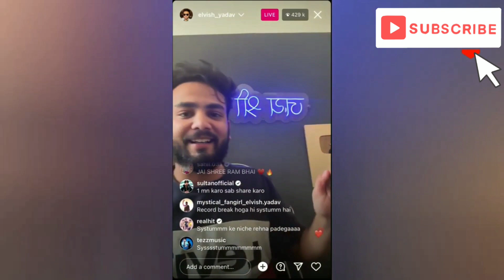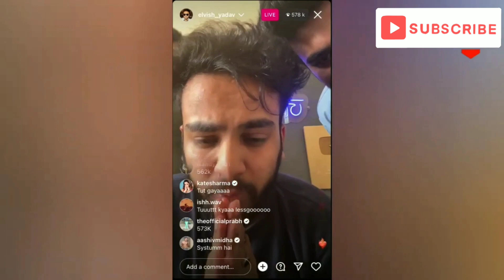Elvish Yadav Full Instagram Live- BROKE MC STAN RECORD!😱 Elvish Yadav Vs MC Stan Bigg Boss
Jasus Target Youtubers For Not Supporting Fukra Insaan, Jasus expose on youtubers on twitterTRIGGERED INSAAN LIVE REACT ON - ELVISH YADAV WIN BIG BOSS OTT | FUKRA INSAAN WELL PLAYED

Abhishek Family Reaction || Winner Bigg Boss OTT 2 Elvish Yadav Abhishekh  @triggeredinsaan

Punit superstar
Fukra Insaan
fukra insaan and pooja bhatt
bigg boss ott season 2
puneet superstar
puneet superstar bigg boss
neon man fukra insaan
pooja bhatt
abhishek malhan
fukra insaan
fukra insaan bigg boss
fukra insaan and jiya shankar